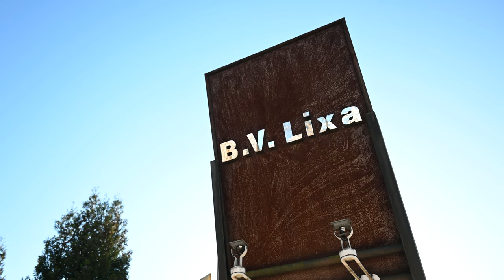Bebé nasce numa ambulância dos Bombeiros Voluntários da Lixa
Por volta das 7 horas de 19 de janeiro os Bombeiros Voluntários da Lixa, foram chamados para uma ocorrência e encontraram uma grávida já em trabalho de parto, a pequena Zoe não quis esperar pela chegada ao Hospital Padre Américo em Penafiel.
A bebé e mãe foram transportadas para o Hospital Padre Américo, em Penafiel e as duas estão bem de saúde.